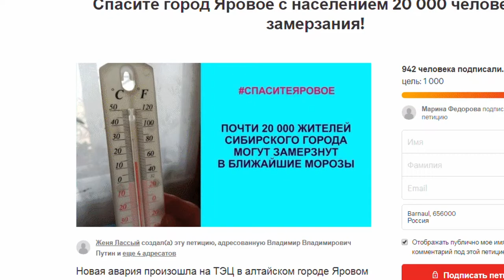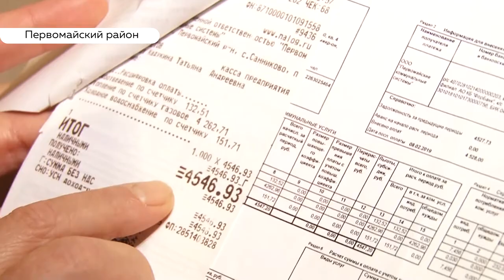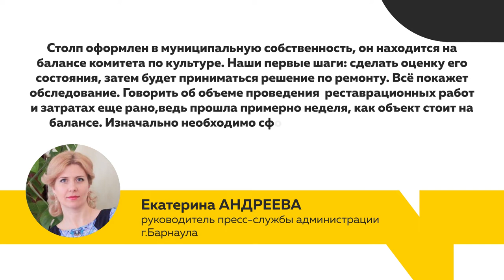«День с Толком». 15.11.2019. Выпуск 15:30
- Чтобы перезимовать, жители Ярового создали петицию. Они просят для города уголь и новые котлы.

- В России вспоминают жертв памяти ДТП

- Чекиниться, флексить и сэлфиться научился главный Дед Мороз в Барнауле